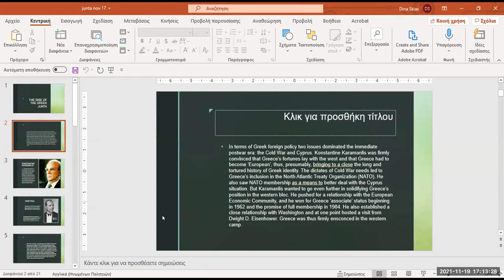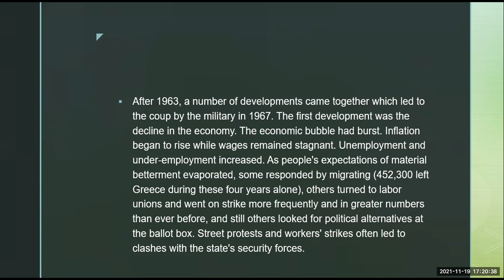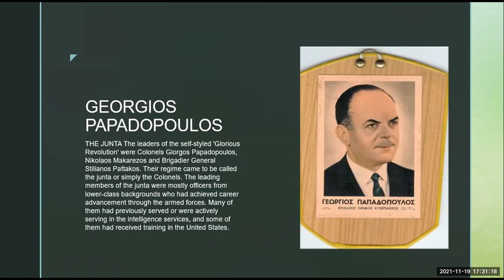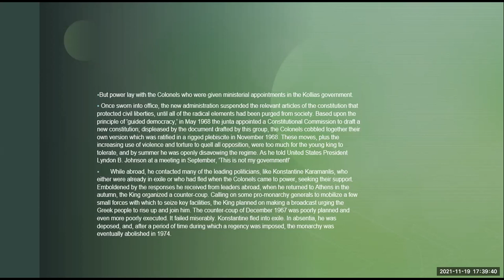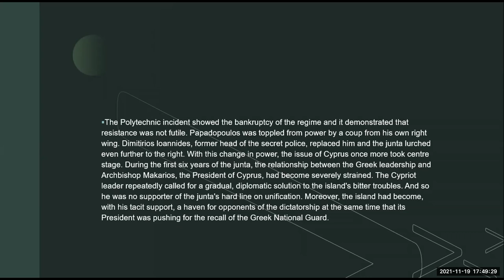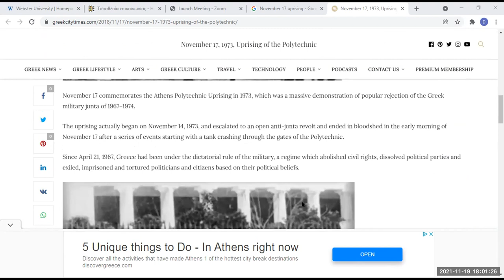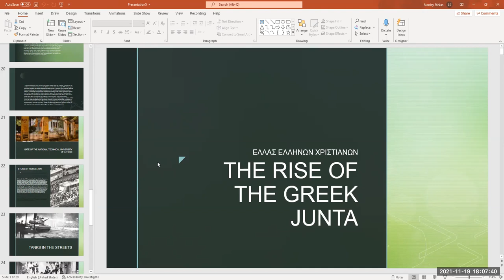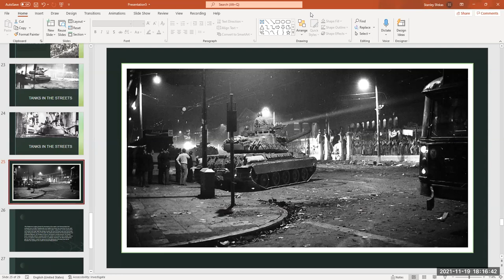Virtual Lecture Series: "The Junta and the Return to Democracy"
Webster Athens Virtual Lecture Series began in March of 2021 in honor of Greece's Independence Bicentennial with monthly lectures highlighting events in Greece's modern history.
In this virtual lecture, we hear from Dr. Stanley Sfekas, Webster Athens Philosophy and English professor who lectured on the conditions that led to the rise of the junta in the late 1960's and what led to their fall.

Abour the professor: Dr. Sfekas has taught in various institutions in higher education in the US and abroad. He is widely published with scholarly articles and books, and has served as critic for the American Philosophical Association, including several international journals. In addition, he has been the educational advisor to the Fulbright Foundation in Greece. As a public lecturer in the Athenian academic community, Dr. Sfekas has delivered over 150 public lectures since 1986 and frequently appeared on Greek television as an academic spokesman. Apart from his scholarly publications, he has translated, between 1995 and the present, the scripts of seven historical films and 35 archaeological documentaries. He was also the philosophical consultant to the various productions. He received his B.A. in Philosophy and English from the University of Maryland, and went on to earn both his M.A. and Ph.D. in Philosophy from New York University. Dr. Sfekas joined Webster Athens in 2014.

About Webster Athens: Webster University Athens is an accredited American university in the heart of Athens providing high quality learning experiences that transform students for global citizenship and individual excellence. For more information on the academic and study abroad programs visit the